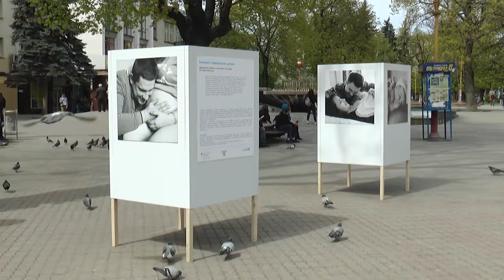Народжуємо разом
«Народжуємо разом» - кампанія на підтримку партнерських пологів в Україні під таким гаслом стартувала сьогодні в Івано-Франківську. У зв’язку з цим на Вічевому майдані відкрили фотовиставку, організовану Дитячим Фондом ООН (ЮНІСЕФ) в Україні та Міністерством охорони здоров’я України за підтримки Швейцарської Конфедерації. На світлинах - історії партнерських пологів семи родин з Івано-Франківщини.